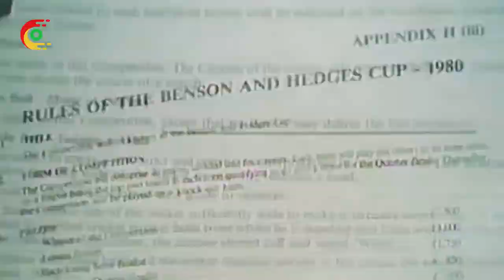क्रिकेट इतिहास के शर्मनाक पलlShameful moment in cricket history.l cricket fights video.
क्रिकेट इतिहास के शर्मनाक पल l Shameful moments in cricket history I Cricket fight video l cricket fight between players.
cricket video.

●In this chanel im upload most surprising things around the world.

●This chanel, may use some copyright materials without specific authorization of the woner.